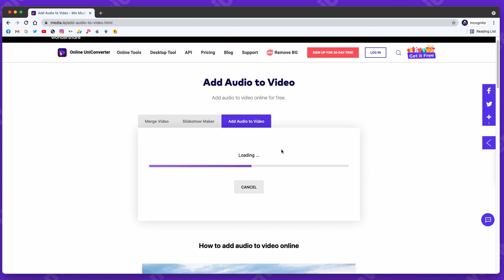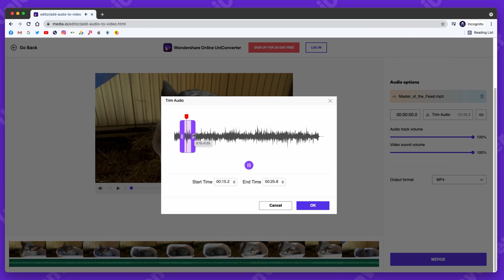How to Add Audio to Video Online?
Today, Dom will show you how to add audio to video. You can easily add background music to your vlog video or replace the video audio with other music or voiceover.

UniConverter Online: Sign up for Free 30 Days Membership Now

Have fun! :)

For questions and suggestions, drop them below.

💛What is UniConverter?
Wondershare UniConverter is an all-in-one video converter toolbox with high-speed video converter.

You can use UniConverter to convert and compress more than 1000+ formats, record screen, crop, trim, add effect to edit video, and add subtitles, convert image,  create gif, burn dvd and more.
🥰Follow UniConverter:

Thank you for watch
Wondershare UniConverter